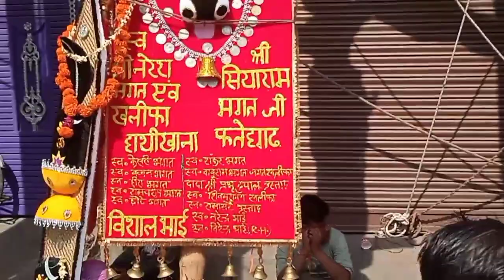Shri jaharveer janm utsav Mela#amitfkdvlog#farrukhabad